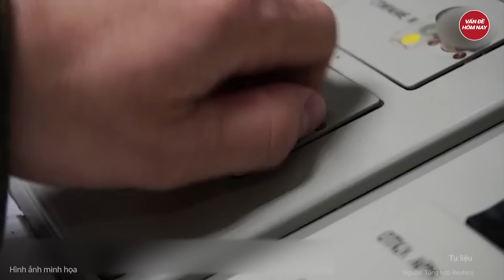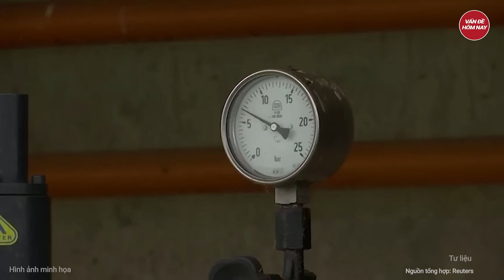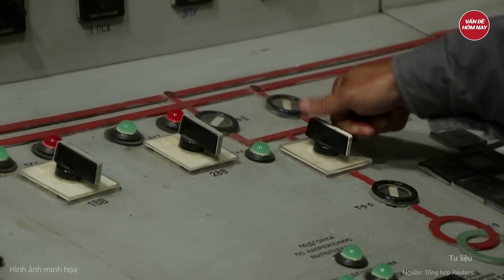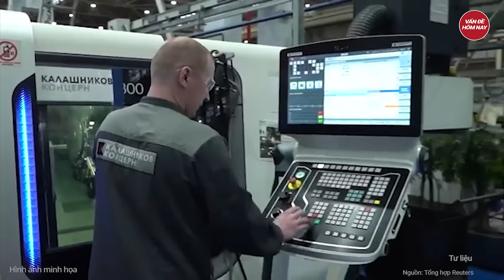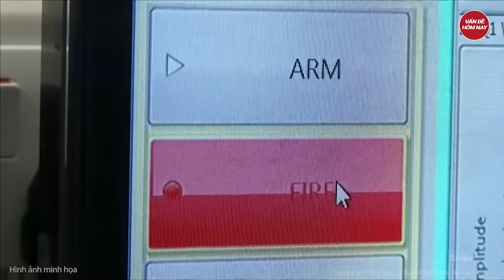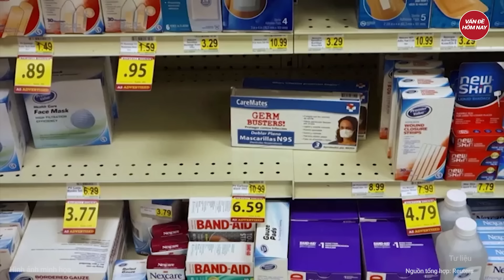Toàn cảnh Thế giới: Nga đại náo lãnh thổ Ukraine, cả đất nước Ukraine rung chuyển nghiêm trọng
Nga Ukraine mới nhất | Toàn cảnh Thế giới: Nga ‘đại náo’ lãnh thổ Ukraine, cả đất nước Ukraine rung chuyển nghiêm trọng
- Âm thầm phát triển vũ khí đáng gờm, Ukraine vẫn cầu cứu NATO vì ‘đòn đau’ của Nga
- Ukraine lo lắng Nga sắp trang bị AI cho UAV Shahed, liệu có đáng sợ như Lancet?
- Nga cáo buộc ông Biden ngăn chặn nỗ lực giải quyết xung đột Ukraine của ông Trump
- Ông Joe Biden và bà Kamala Harris ‘mất hút’ hậu bầu cử Tổng thống?
- Bộ trưởng Anh cảnh báo nguy cơ tấn công mạng quy mô lớn từ Nga
Tham gia làm hội viên của kênh để được hưởng đặc quyền: